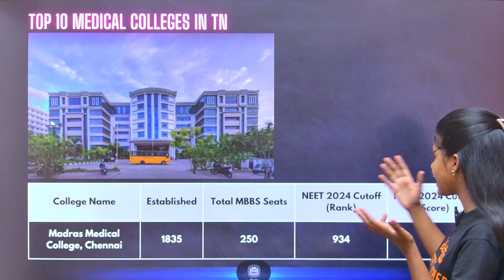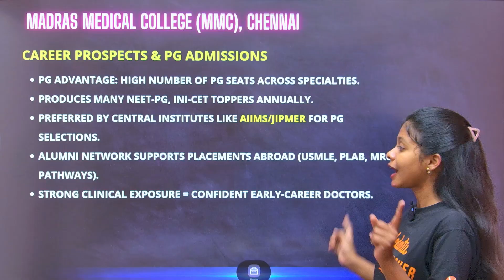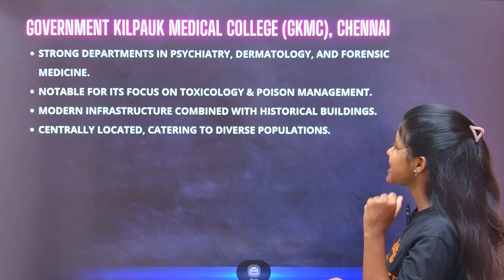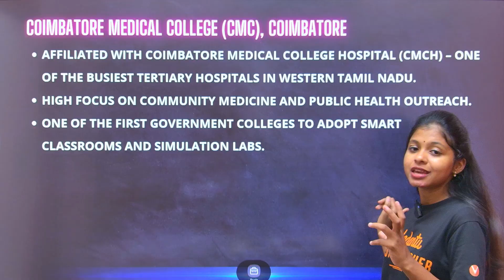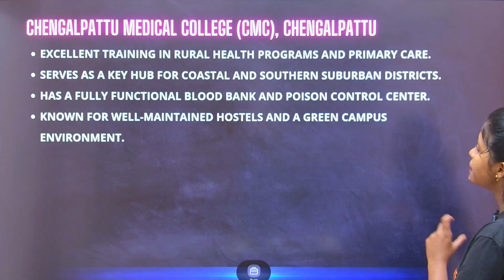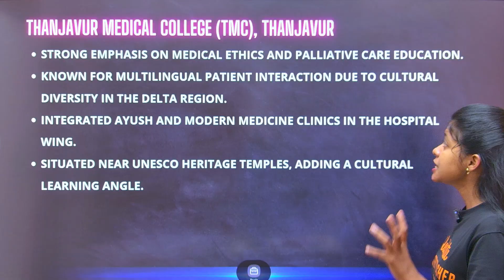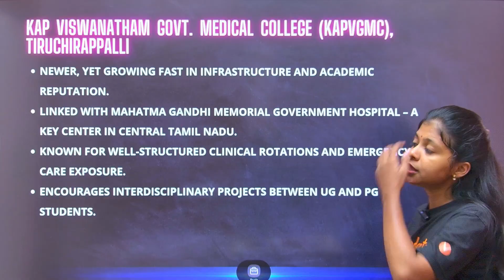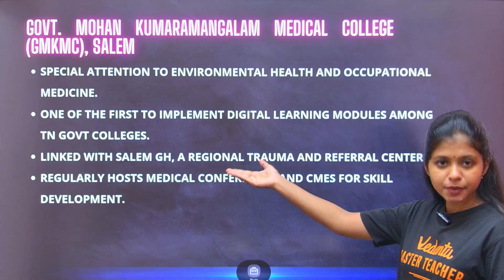Top 10 Tamilnadu Medical Colleges | NEET 2026 | Shravanee Mam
NEET 2026: Top 10 Tamilnadu Medical Colleges | Shravanee Mam
Shravanee Mam delivers the ultimate guide to Tamil Nadu's Top 10 Medical Colleges for NEET 2026, ranked by 2024 closing ranks and counseling data – perfect for 500-650 scorers targeting government MBBS seats! From historic Madras Medical College to rising stars like AIIMS Madurai, get cutoffs, fees, seat matrix, and insider counseling tips to secure your spot in TN's elite medical institutions.​